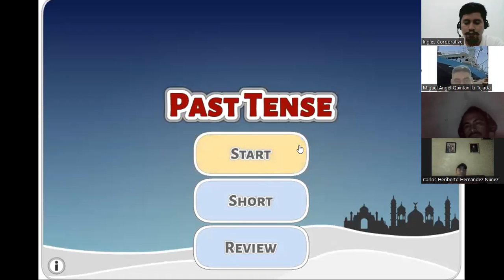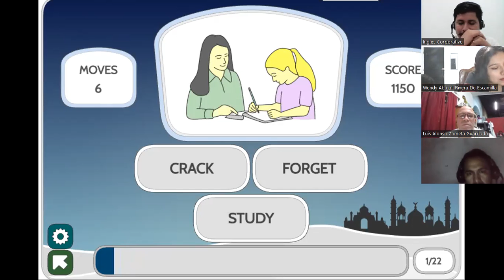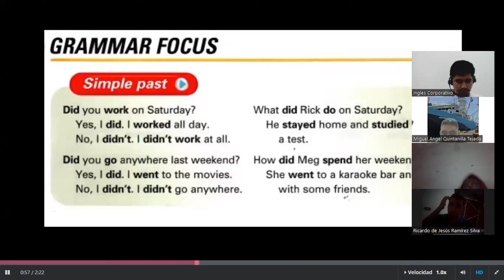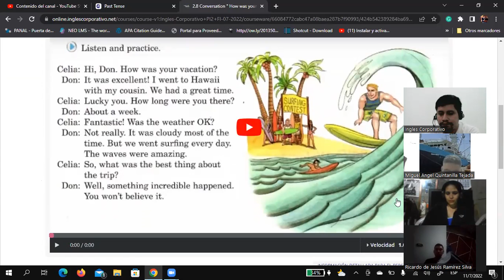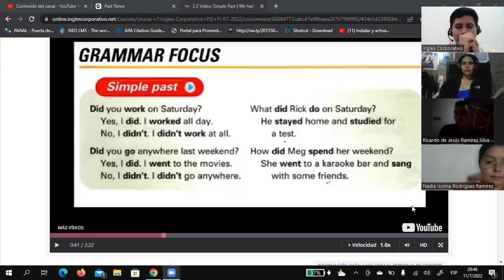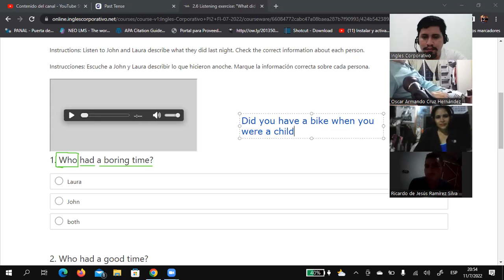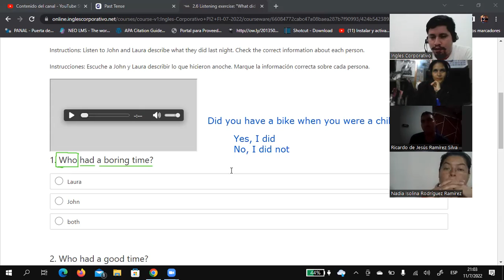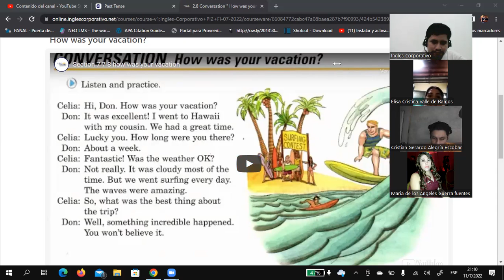Ingles Corporativo-07/11/2022-Simple Past Tense